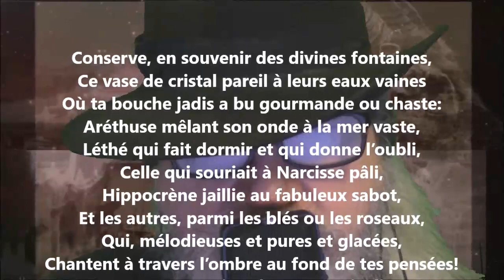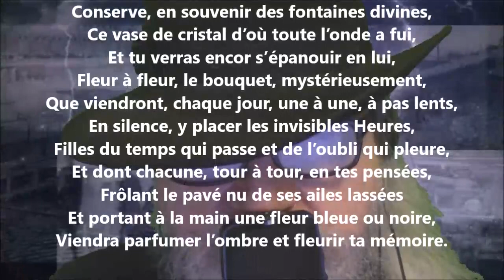Fontaines divines - Henri de Régnier lu par Yvon Jean